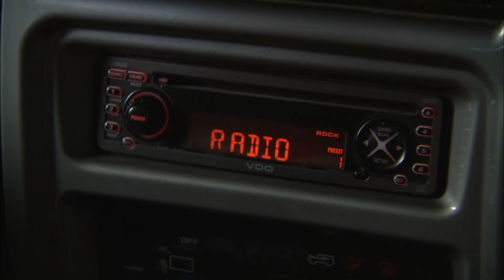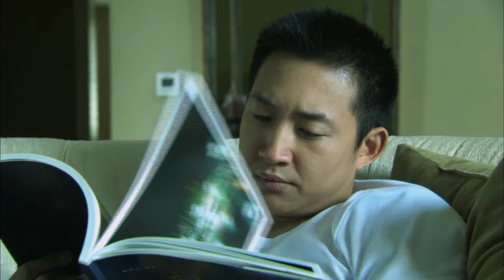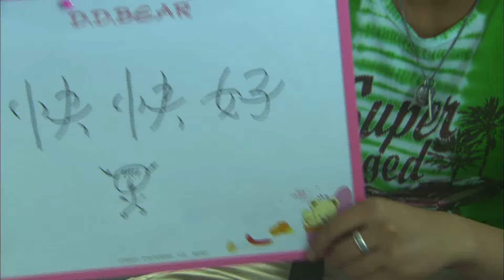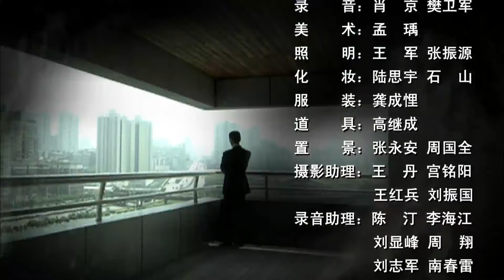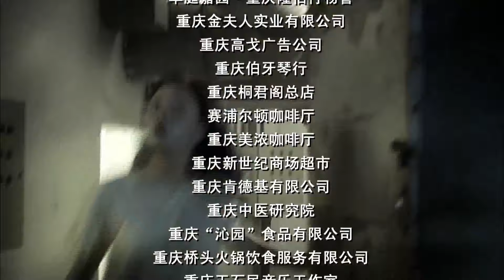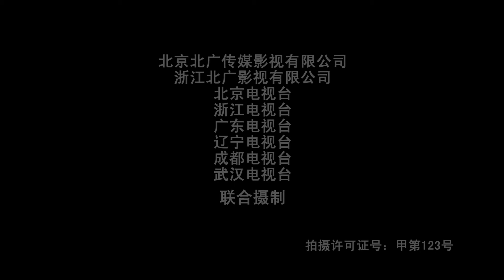ENG SUB【FULL】EP27 殷桃深陷婚外恋偷情！“变态丈夫”爱而无能！💖EROTIC SECRET爱了散了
中文剧名：《爱了散了》 英文剧名：EROTIC SECRET
✨主演：殷桃
🎬剧情简介：山上，暴雨如注。茅屋里的陈峰和董晓晗激情难耐。正巧这时董晓晗的丈夫方凯打来越洋电话。已陷入感情漩涡的陈峰对董晓晗展开了狂热的追求。乔煜的丈夫苏竞告诉发小儿陈峰：董晓晗的丈夫是兴安集团分公司的总经理。陈峰愤怒地质问了董晓晗为什么不说自己是有丈夫的。方凯的妹妹方萌无意中认识了陈峰，并给陈峰留下家里的电话。董晓晗惊恐的发现自己怀孕了.